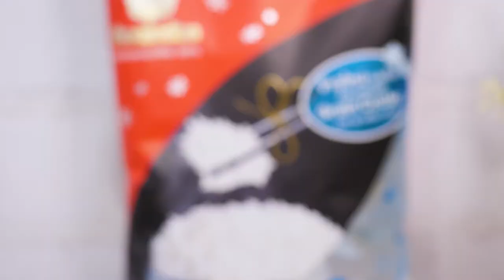Kimbap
Japanese Cucumber
Carrot
Pickled Radish
Chicken Sausage
Omelette
Crab Stick
Jasmine Rice        300        grams
Sesame Oil        4        teaspoon(s)
Salt                1        teaspoon(s)
Laver

1. Prepare the ingredients. Cut cucumber, carrot, radish and sausage into long pieces. Slice omelette and shred crab stick into thin stripes.
2. Mix jasmine rice with salt and sesame oil.
3. Place laver, add rice on top and spread evenly. Make room on the top and bottom of the laver.
4. Place other prepared ingredients, roll and press tightly.
5. Slice into bite-size pieces. Serve out.

韩国紫菜包饭

日本黄瓜
胡罗卜
腌萝卜
鸡肉香肠
煎鸡蛋
蟹棒
长粒泰国茉莉香米        300        克
香油                        4        茶匙
盐                        1        茶匙
紫菜片

1.准备好材料，切黄瓜、胡罗卜、腌萝卜、鸡肉香肠和煎鸡蛋成小条，撕下蟹棒成小条。
2.将米饭跟盐和香油混合起来。
3.放米饭在紫菜片上面，留下顶部和底部。
4.放准备好的材料，然后卷并紧挤压
5.切成小口，可以食用。